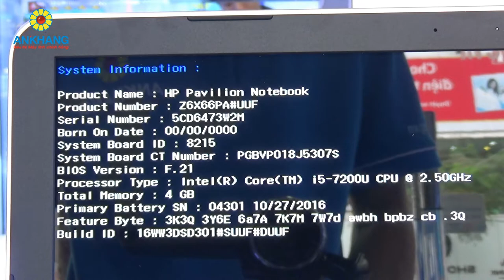HP Pavilion 15-au120TU Z6X66PA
Ankhang - Laptop phổ thông HP Pavilion 15 khoảng 12 triệu
- CPU: Intel Core i5-7200U
- Ram: 4GB DDR4 2133Mhz
- Đồ hoạ: Intel HD Graphics 620
- Ổ cứng: 500GB
- Màn hình: 15.6" HD WLED-backlit